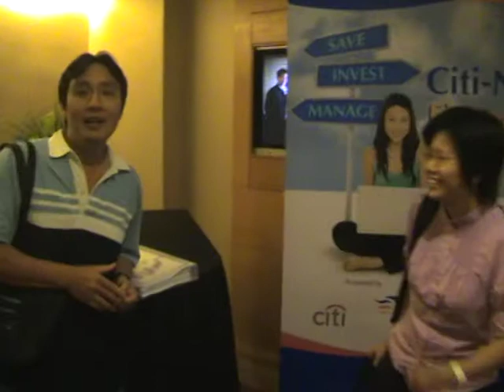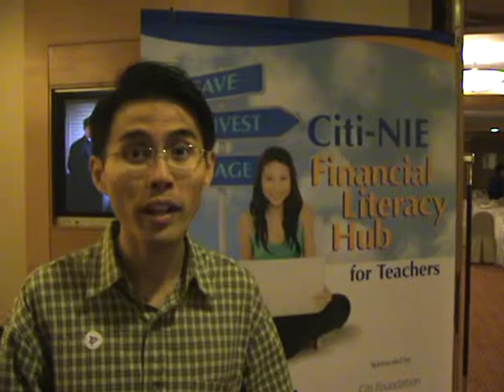Interview with Teachers